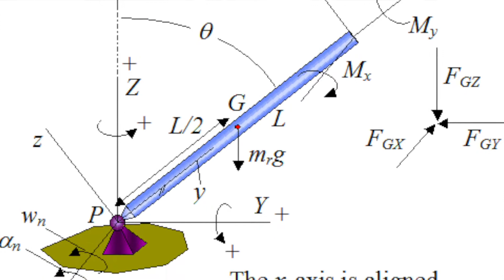The Great Train Songery @ York's National Railway Museum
A few snippets from John Hinton's show The Great Train Songery, a musical tour of the Warehouse at the National Railway Museum in York, as part of York Theatre Royal's TakeOver Festival in October 2015.